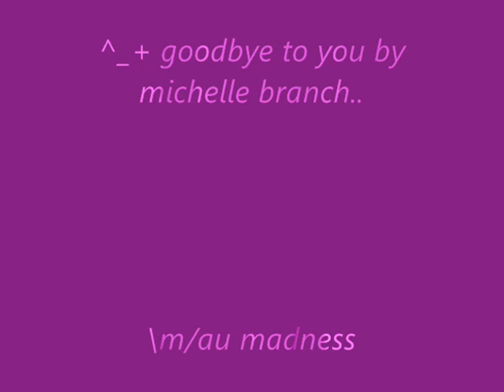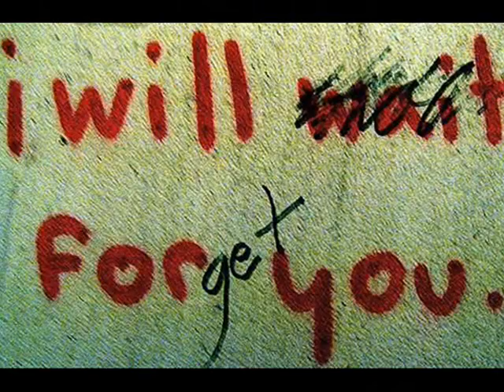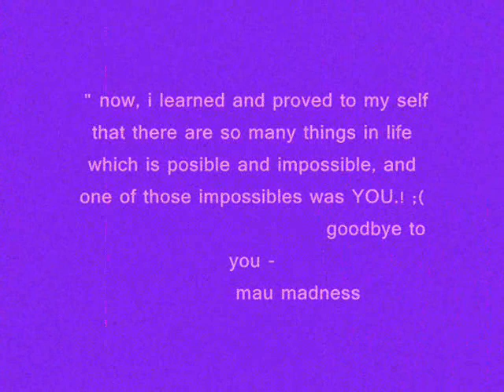goodbye to you by michelle branch